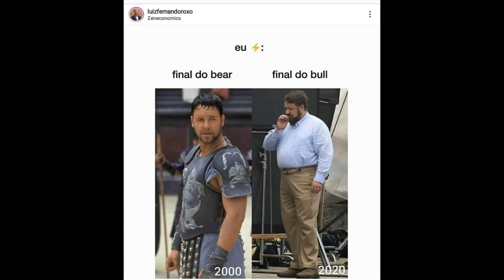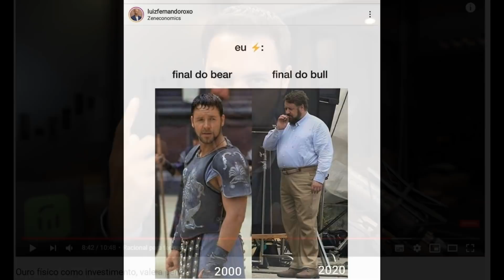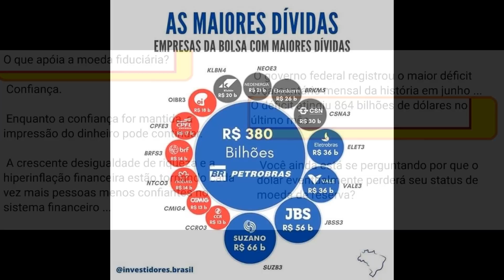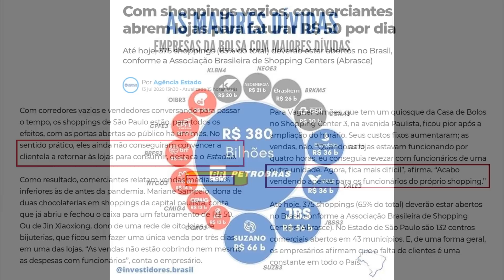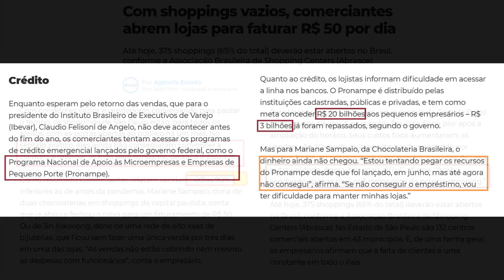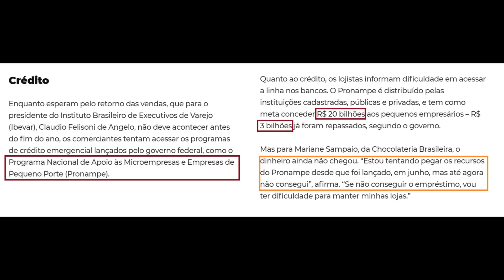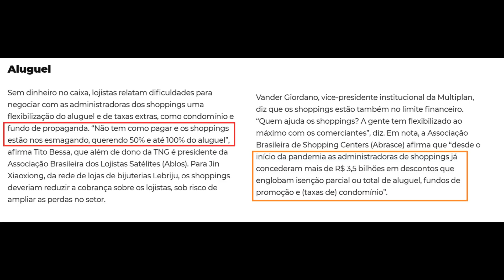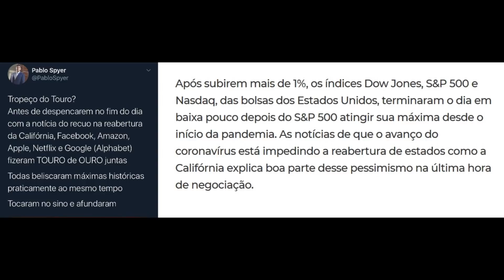Apenas uma FAÍSCA e o mercado EXPLODE